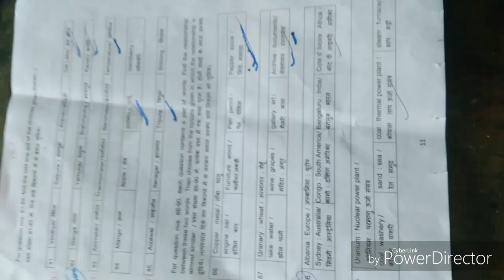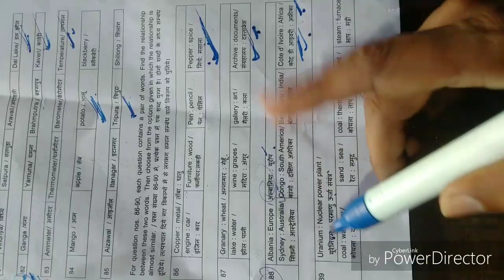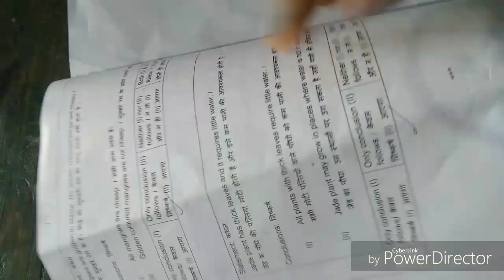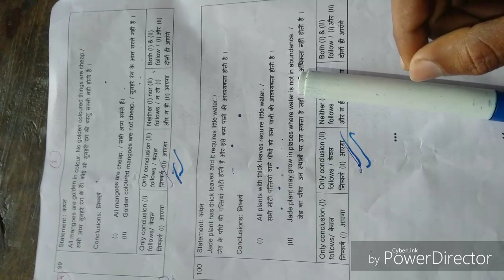MHA IB Exam 17/02/2019 Reasoning questions and its solutions by Vikash Sir